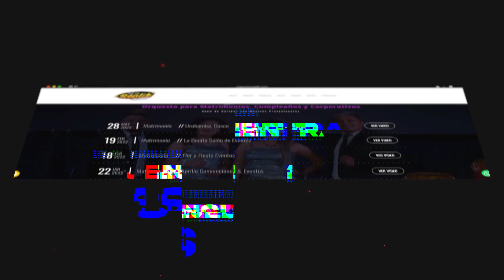Vive la experiencia Réplik: Descubre nuestra página web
¡Hola! Les presentamos nuestra promoción para la página web de Orquesta La Réplik 🎉🎊 En nuestro sitio web orquestareplik.com encontrarán videos impresionantes 🎥, fotos de eventos inolvidables 📷, testimonios de nuestros clientes satisfechos 🤝, promociones exclusivas 🎁 y mucho más. ¡Únanse a la experiencia Réplik! OrquestaLaRéplik MúsicaEnVivo EventosInolvidables PromocionesExclusivas ExperienciaRéplik 😎💃🕺